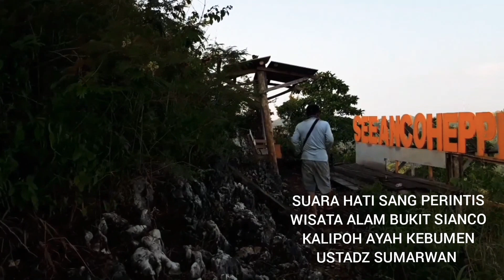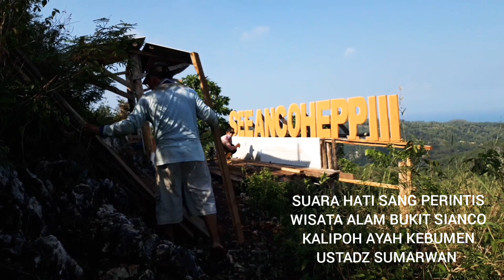SUARA HATI SANG PERINTIS WISATA ALAM BUKIT SIANCO KALIPOH AYAH KEBUMEN 12 Mei 2021